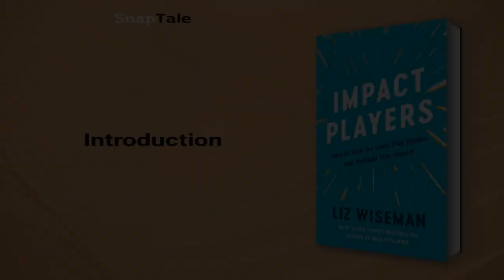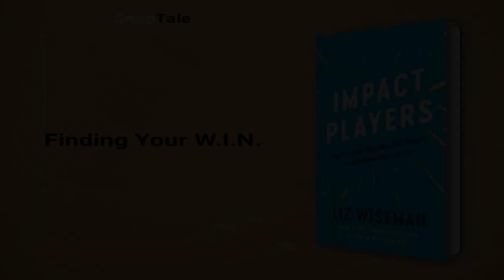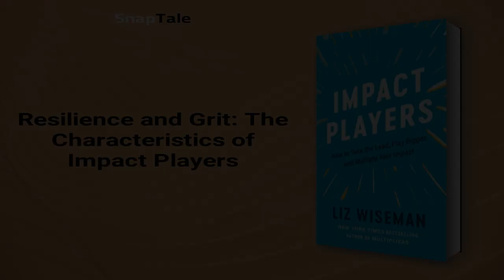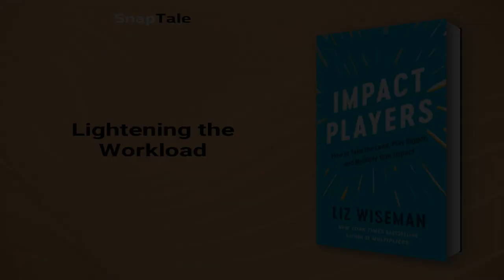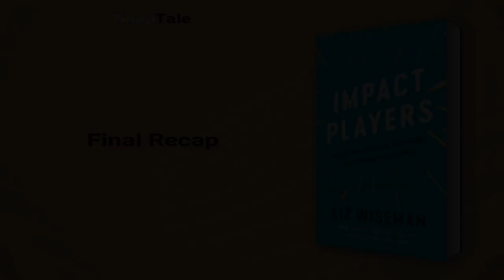Impact Players by Liz Wiseman: 6 Minute Summary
*BOOK SUMMARY*

TITLE - Impact Players: How to Take the Lead, Play Bigger, and Multiply Your Impact

AUTHOR - Liz Wiseman

DESCRIPTION:
📖 Learn the secrets of Impact Players and their ability to make a real difference in their respective fields, with Liz Wiseman's book. She identifies the qualities that set these professionals apart, showing how even small differences in behavior and thinking can make a huge impact.

TIMESTAMPS:
⌚ 00:00 Introduction
⌚ 01:04 The Power of Impact Players
⌚ 02:05 Finding Your W.I.N.
⌚ 02:37 Betty Williams: From Ordinary Citizen to Impact Player
⌚ 03:28 Resilience and Grit: The Characteristics of Impact Players
⌚ 04:25 Closing the Feedback Loop
⌚ 05:01 Lightening the Workload
⌚ 05:39 Final Recap